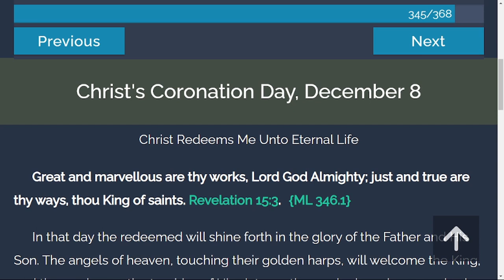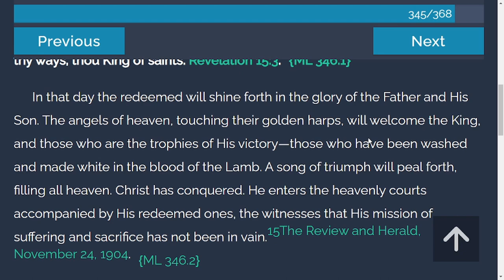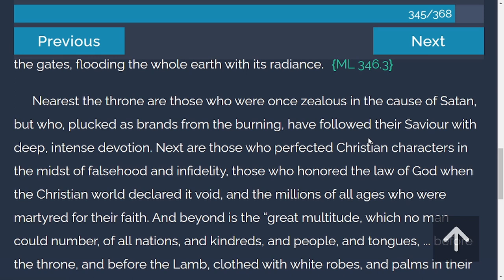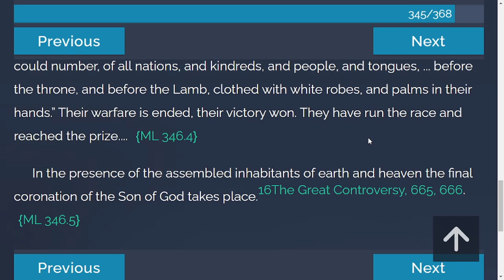Daily Devotion - My Life Today | 12-8-2021 | Christ's Coronation Day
Great and marvellous are thy works, Lord God Almighty; just and true are thy ways, thou King of saints. Revelation 15:3.